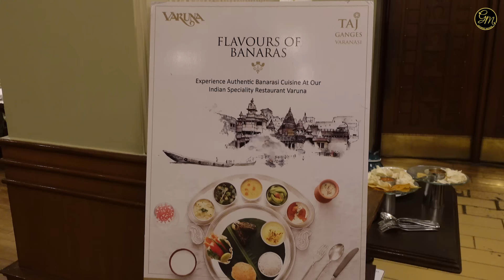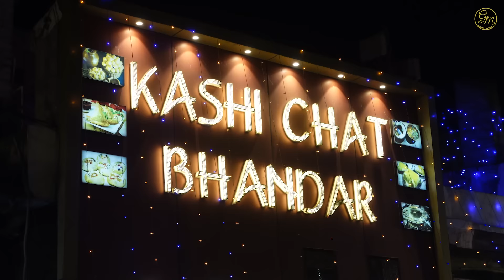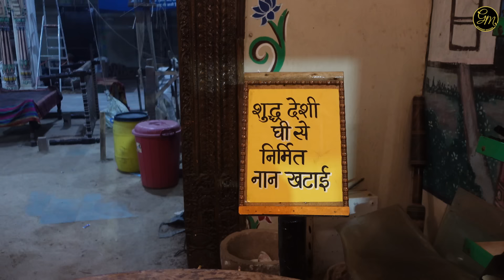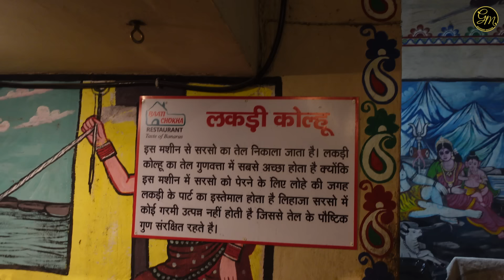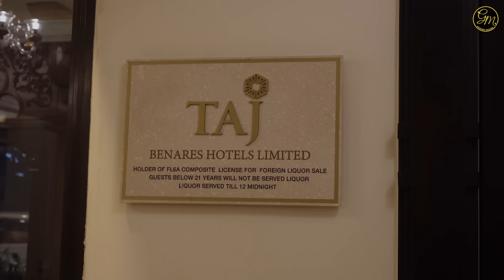VARANASI authentic veg. food tour | Satvik Silver Thali with Nimona | Tomato Chaat & Baati Chokha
VARANASI is one of the oldest living cities in the world. Reaped for ages by the river Ganges, this city's culture has evolved and given birth to various art forms in music, textiles and food forms. It lies in Bhojpur region of India which is formed by parts of 2 states - Eastern UP & western Bihar. The main language spoken here is Bhojpuri and the predominant culture is Bhojpuri culture.

In our vegetarian food tour of Banaras, we have NOT tried to cover latest food trends like that of Pizza cafes or Momos joints, but we have specifically focused on authentic food places which forms the part of old Banarasi culture. We have covered different places to show 3 different food dishes.

Our first visit was to Kashi Chat Bhandar to show chat culture of Banares. They have an authentic chat made from Tomatoes called Tomato Chat. GPS location

Our next visit was to Baati Chokha which offers an immersive cultural experience into the traditional rural culture of Benares. It's not just a food place but an entire cultural center where they have Banarasi Saare weaving unit, hand-operated mill to grind flour, hand operated grinder to grind spices, cold-press machine to extract vegetable oil etc. All these experiences combined with their authentic recipes make this place a must visit.  GPS

In the end we visited Taj Ganges, a premium property in the middle of Benares where they have a program called flavours of Benaras. In this they serve a Satvik thali with recipes from rural homes of Benares. Dishes like Nimona, Sattu Parantha gives you a glimpse of how Varanasi eats. GPS